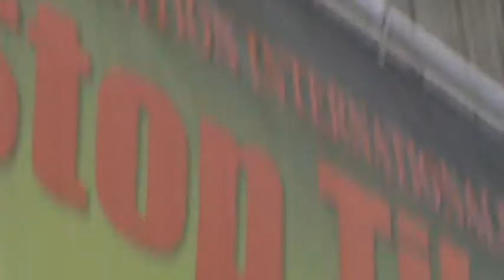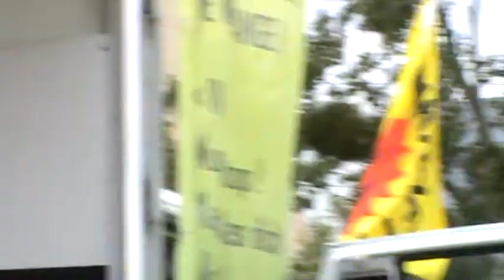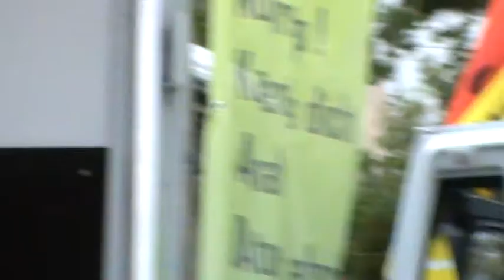DEMO AKW Tihange Belgium 21 M2U00167.MPG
17. & 18. September, internationales Wochenende gegen den nuklearen Wahnsinn!

TIHANGE HUY BELGIUM BELGIE KERNCENTRALE AKW NUCLEAR  demo BORSSELE  demonstration